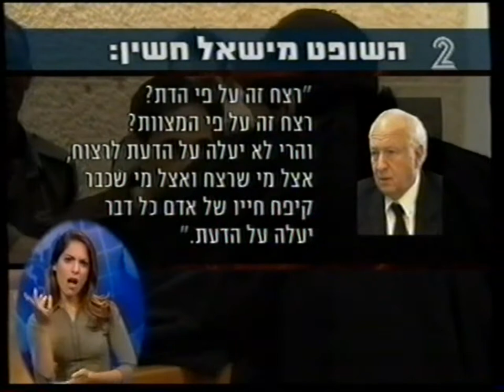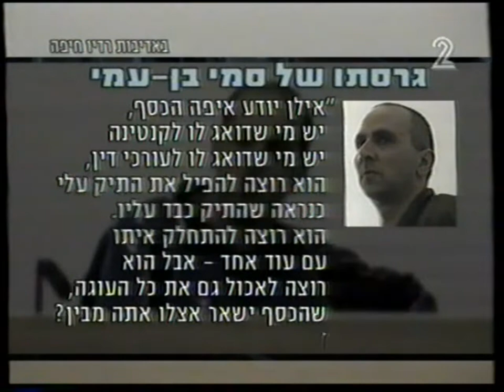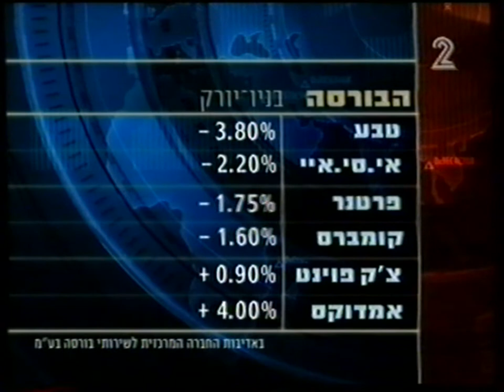ערוץ 2 - חדשות הלילה עם יפעת זמיר 28.07.2004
פרשת החניונים, יונה יהב, ראובן גרוס, עולים חדשים מצרפת, אריאל שרון, ציפי ליבני, אותרה מנהרה סמוך לנצרים, מו"מ בין מפלגת העבודה לשינוי להקמת גוש חוסם, יאיר לפיד, שמעון פרס, בקשת יגאל עמיר להתייחדות עם לריסה טרימבובלר, פסק הדין במשפט שודד הברינקס אילן קופרמן סגל, משפחת רמון חוזרת לארץ מארה"ב ללא אילן רמון ז"ל, מכונית תופת מתפוצצת בעקובה עיראק, מדד המניות בבורסה, תחזית